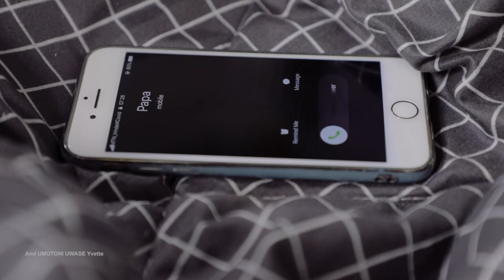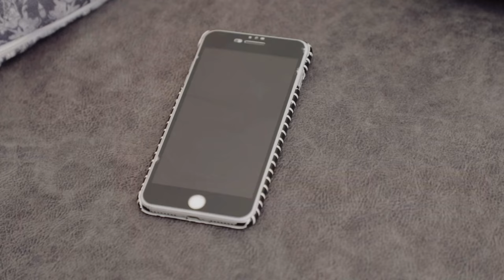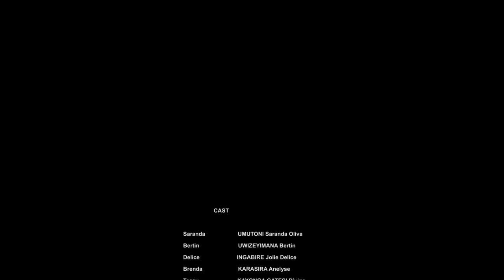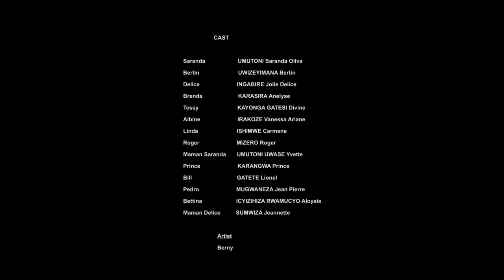THE SECRET SEASON 3 EP1: ICYIZERE KIRABABAZA